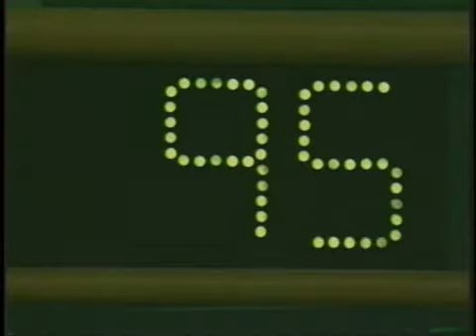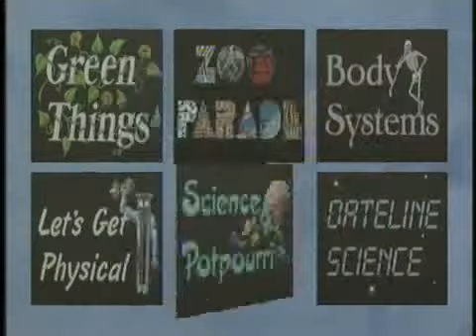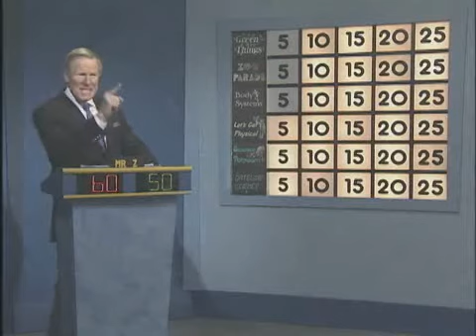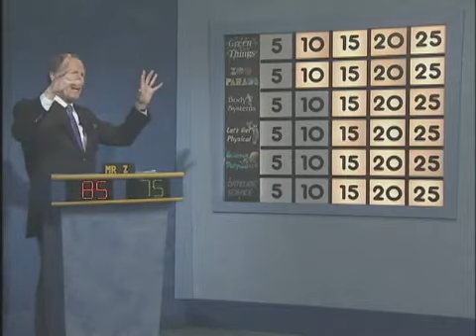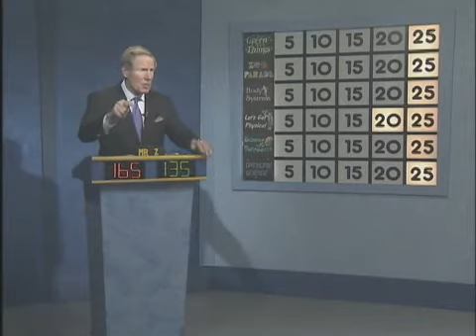2010-2011 Science Bowl: Avalon ES v Rockledge ES